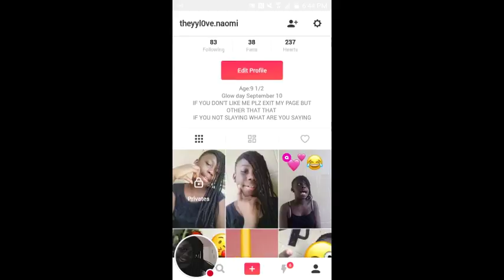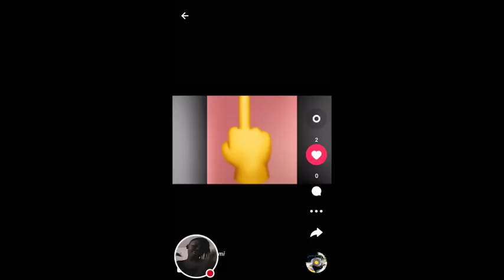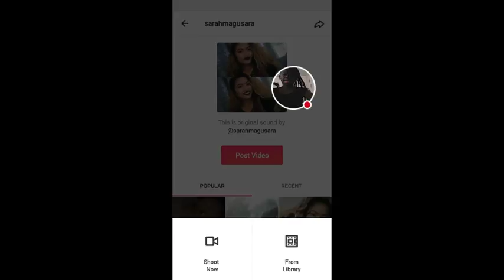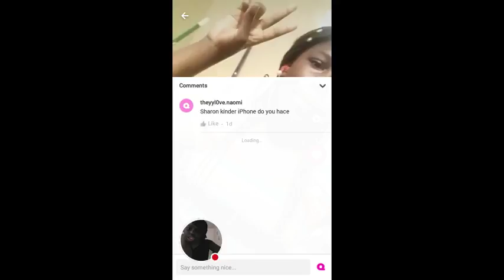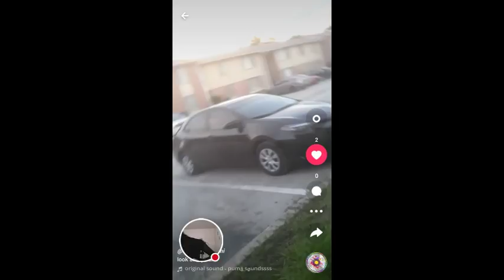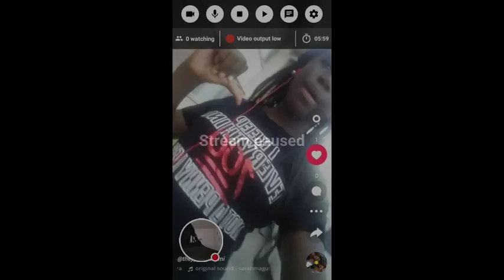My musical.ly Stream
Watch me play musical.ly!